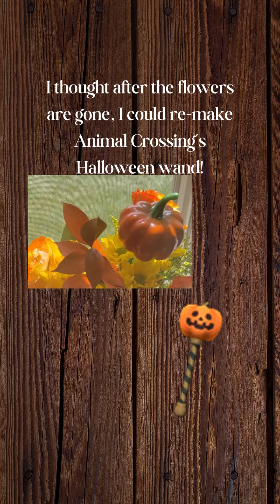Autumn Cat FULL VID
Hello Friends! A few days ago, Ryan bought me a Fall flower bouquet! As Fall and Spring are my fav seasons! I cut the stems and the extra pumpkin add in shorter to match the vase, but I noticed that the end of the pumpkin stick was open, so as I was waiting for the hot glue gun to heat up, I was listening to music and kinda dancing around... then I noticed kitteh wanted to play!
He will 12 next month! And it makes me SOOO happy when he still zooms around the house, or plays with his toys. It happens less than even 3 years ago, but he is my darling senior!